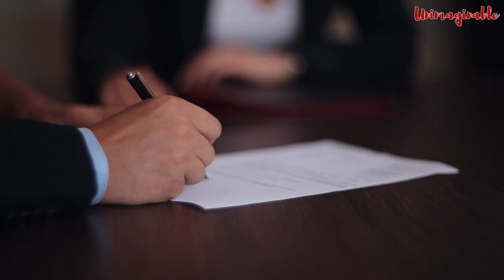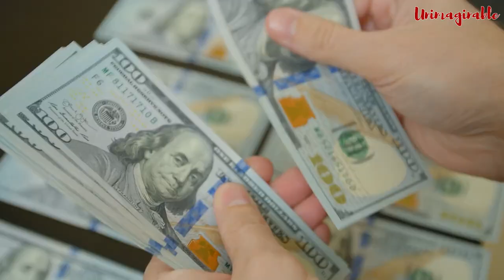This Is Not Normal Beach House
The World's Most Amazing Beach Houses

Who doesn't dream of owning a luxurious beach house with stunning ocean views? In this video, we'll take a virtual tour of 11 of the most incredible beachfront mansions across the globe.

From a villa perched on the tip of a secluded peninsula in Turks and Caicos, to a floating aquatic home in Dubai, these beach houses are architectural marvels. We'll see a Miami penthouse with its own private marina, a massive Bahamas island that can be yours for just $100 million, and a California estate with nearly a mile of private coastline.

The amenities are endless: infinite pools, home theaters, spas, tennis courts, horse stables, and even a house that comes with its own coral reef! Though their price tags are in the tens or hundreds of millions, these beachfront oases offer the ultimate in coastal living for those who can afford it.

Let us know in the comments which incredible beach house is your favorite, or if you have seen any others that compare to these oceanfront mansions and islands for the ultra rich!